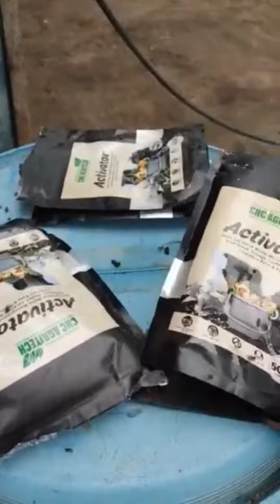chc activator first applecation sa fulltryhan na maraming langngaw